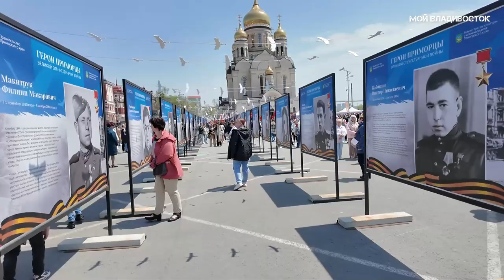Владивосток прогулка по городу в День Победы 9 мая 2024.Vladivostok walk around the city May 9, 2024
Russia Vladivostok walk around the city on Victory Day May 9, 2024.
2024 年 5 月 9 日胜利日，俄罗斯符拉迪沃斯托克在城市中漫步。
Russie Vladivostok se promène dans la ville le jour de la Victoire, le 9 mai 2024.
Russland Wladiwostok Spaziergang durch die Stadt am Tag des Sieges, 9. Mai 2024.
2024 年 5 月 9 日勝利日，俄羅斯符拉迪沃斯托克在城市中漫步。